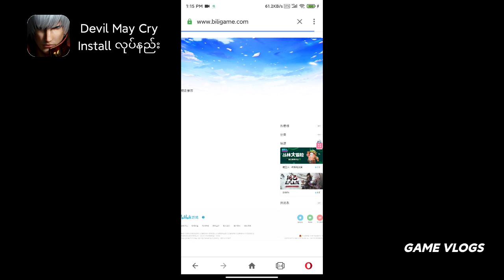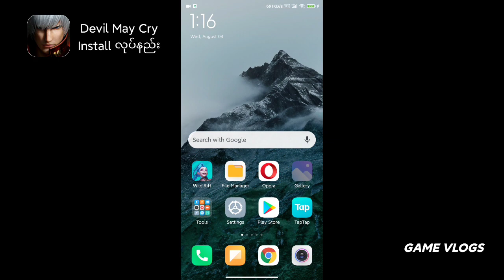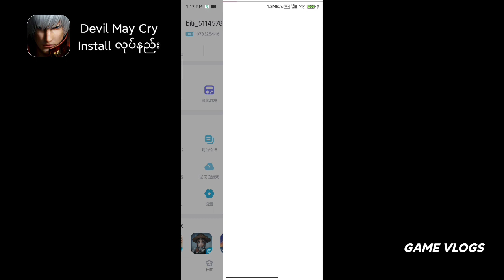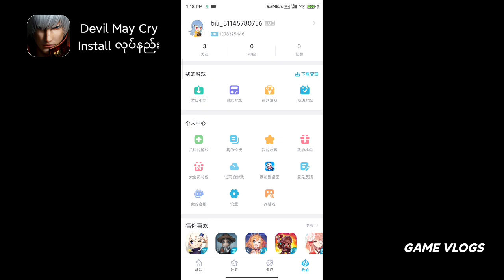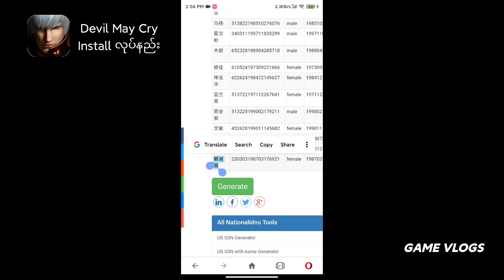🔴 How to install Devil May Cry Mobile in Android (Guide) || Complete Guide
အရင်ဆုံး ဒီဂိမ်းကိုစိတ်စောပြီး Download မလုပ်ကြပါနဲ့ဦးခင်မျ။ တော်တော်များများက TapTap ကဒေါင်းတာကြောင့် နည်းနည်းတိုင်ပတ်ကုန်ကြတယ်။ ကျွန်တော့်ဆီလာမေးတဲ့သူတွေလဲ TapTap ကနေဒေါင်းကြတာများပါတယ်။ ကျွန်တော်ပြောလိုတာက ခုတင်ပေးတဲ့ Video ထဲကလို Biligame ကနေဒေါင်းပေးပါခင်မျာ။ ကဲ Video ကိုတချက်ကြည့်ပြီး ဘယ်လို အကောင့်ဖွင့်မလဲ ဂိမ်းနဲ့ဘယ်လိုတွဲပြီးဝင်မလဲဆိုတာကိုရှင်းပြပေးထားပါတယ်။
ကျွန်တော့်ရဲ့ အသံဆိုးကိုတော့ တချက်သည်းခံပြီးနားထောင်ပေးကြပါနော်...
လိုတာရှိရင်လဲ ဘယ်လိုလုပ်သင့်တယ်ဆိုတာ အကြံဉာဏ်ပေးလို့ရပါတယ်ဗျ...

⚠️ Bili Link is not required chinese phone number but need biligame account and chinese id (fake).
Chinese Fake ID
🟢 Online Game
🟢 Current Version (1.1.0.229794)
🟢 Languages (Simplified Chinese)
🟢 Total Size: 1.89GB (Ingame+3Gb)